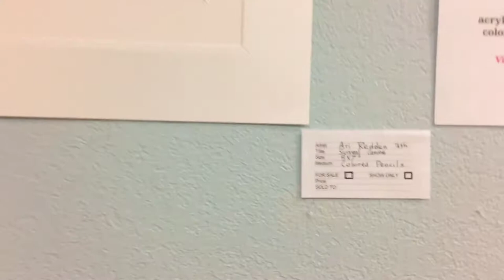Classical Christian School for the Arts. Exhibit at the Mirella Cimato Gallery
CCSA Art Students exhibit, December 2020

Classical Christian School for the Arts.  CCSA Art students (6-12 Grade) exhibit at the Mirella Cimato Gallery in the Saint Petersburg Opera Company.

Original art (acrylic painting techniques, chalk pastel, watercolor, collage and mixed media) by talented students!